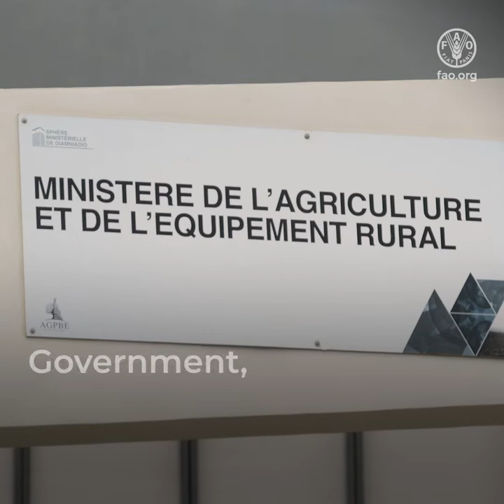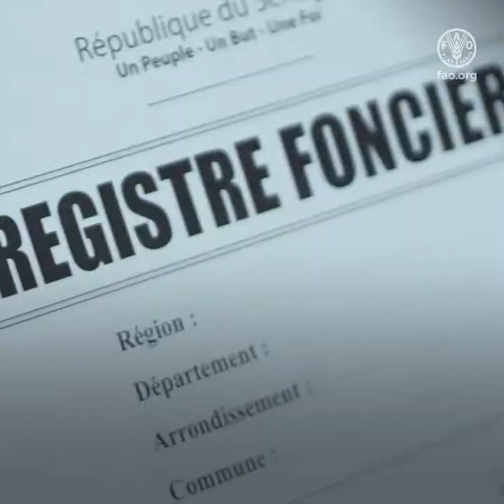Towards land tenure security and inclusive land governance in Senegal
The Food and Agriculture Organization of the United Nations (FAO) has supported Senegal in implementing the principles of the Voluntary Guidelines for Responsible Governance of Tenure of Land, Fisheries and Forests in the Context of National Food Security (VGGT).
Multi-stakeholder consultation mechanisms have emerged at national and local levels to ensure inclusive consultation and decision-making on land tenure in Senegal. Concrete and innovative solutions for land governance were also supported at the local level to promote access to land for the most vulnerable. These advances are leading to long-term results in improving food security, natural resource management and community resilience to climate change.